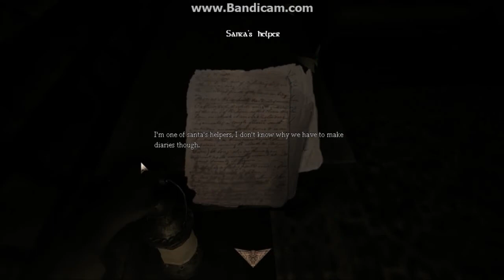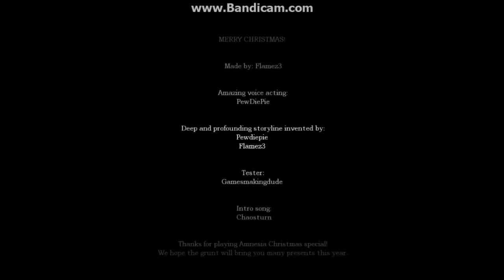Amnesia Christmas Special w/ Pewdiepie, Flamez3, Stephano, Piggy, Me and More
Welcome Youtube this is an Amnesia Christmas special since its close to Christmas made by Flamz3 and has Pewdiepie voice over THE DOWNLOAD LINK IS BELOW. Lets make a goal of 5 Likes